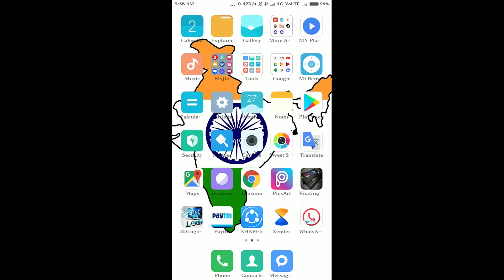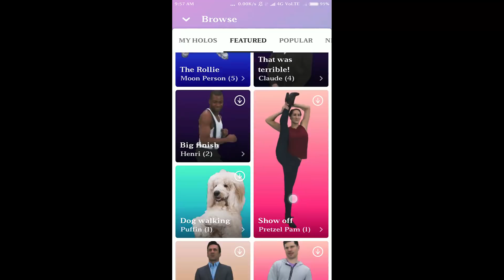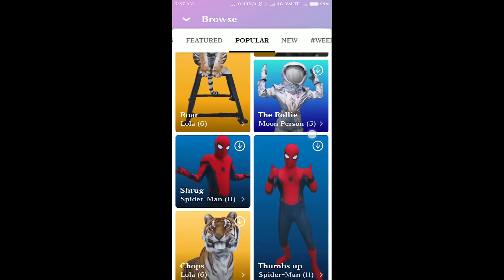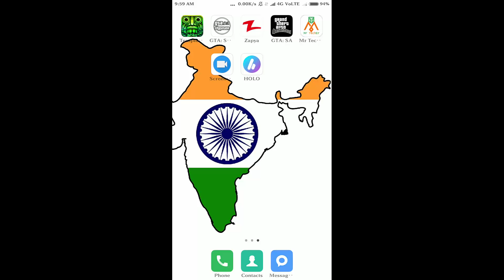धमाल मचा रखा है इस App ने।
Today i will show you how to make a photo with tiger.